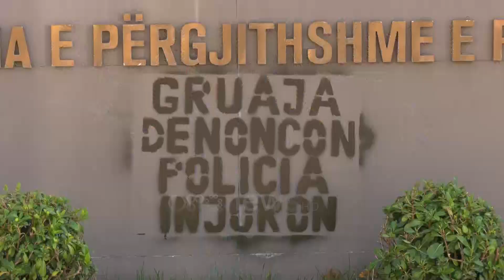Përplasje mes aktivistëve të Lëvizjes Vetëvendosje në Shqipëri dhe Policisë së Shtetit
Përplasje mes aktivistëve të Lëvizjes Vetëvendosje në Shqipëri dhe policisë.

Përplasja ka ndodhur për shkrimin e parullave në murin e Policisë së Shtetit nga ana e aktivistëve.

Ata kanë shkruar “gruaja denoncon, policia injoron”.

Ndërkohë, kjo gjë ka shkaktuar konfliktim me tyre dhe policisë të cilët ua kanë kërkuar të largohen.

“Ju lutem largohuni, ky është institucion, s’mund të bëni gjëra të tilla. Largohuni!” – shprehet një efektiv i policisë.

“Ne kemi ardhur kundër burrave ju dhunoni gratë këtu. S’keni turp. Ky është institucion i shqiptarëve.” – dëgjohet të thotë një aktiviste.